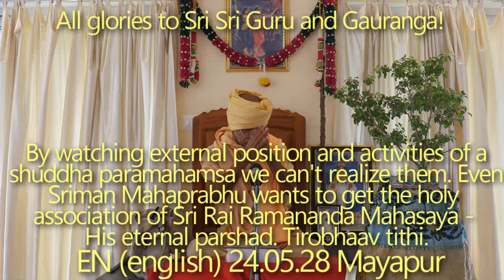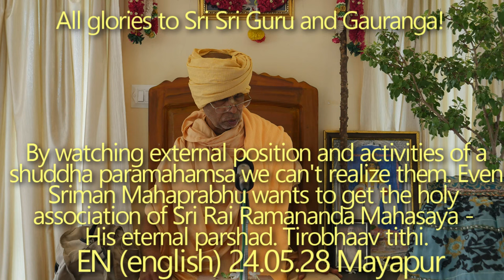SBru240528 Даже Шриман Махапрабху хочет обрести святое общение с Шри Рай Раманандой Махашайем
Даже Шриман Махапрабху хочет обрести святое общение с Шри Рай Раманандой Махашайем - Своим вечным паршадом. Наблюдая за внешним положением и деятельностью шуддха-парамахамсы, мы не можем понять их. Тиробхаав титхи.